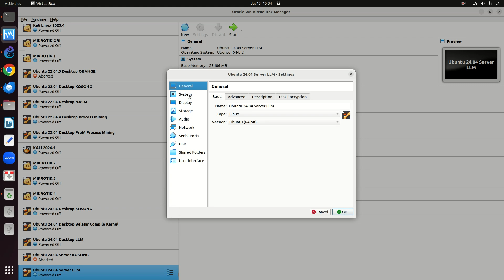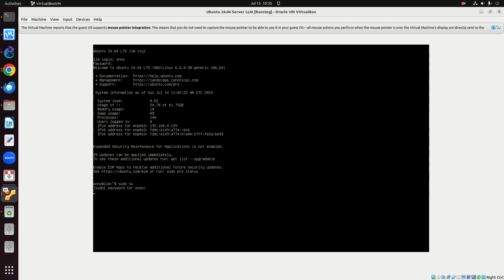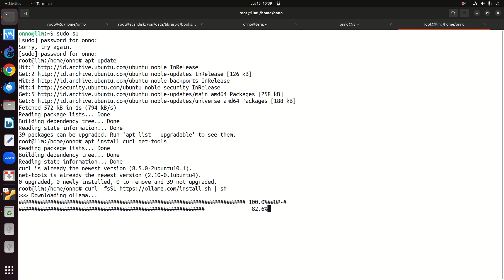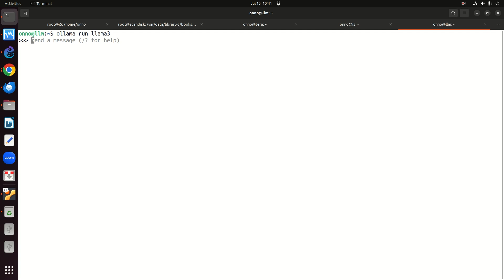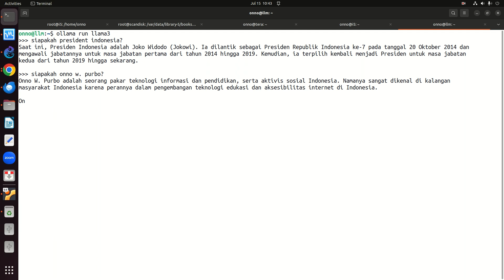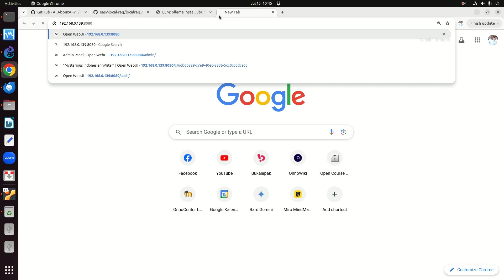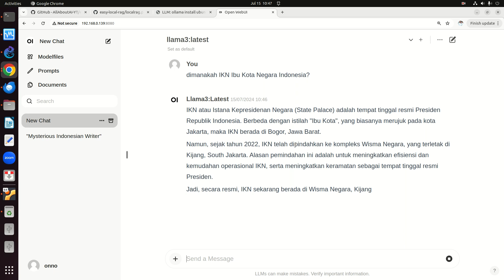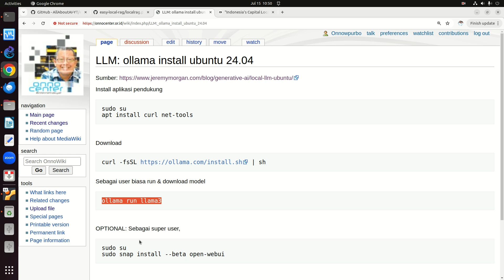OWP 20240715 ujinyali instalasi ollama llama3 openwebui